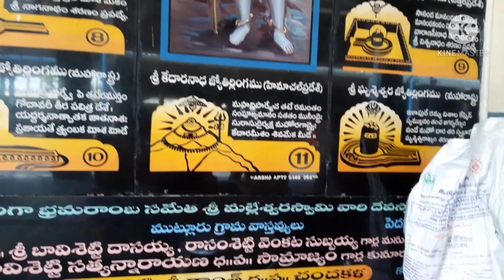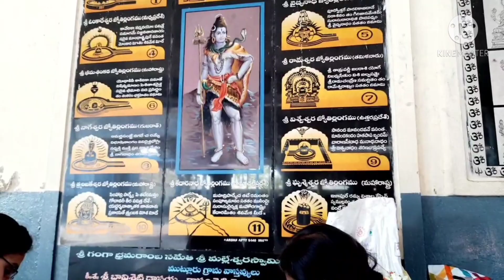Adhya annaprasana in lockdown annaprasana //pedda kakani Guntur #20210424